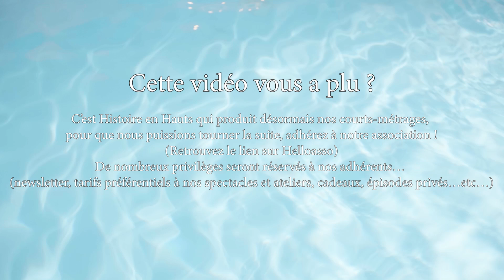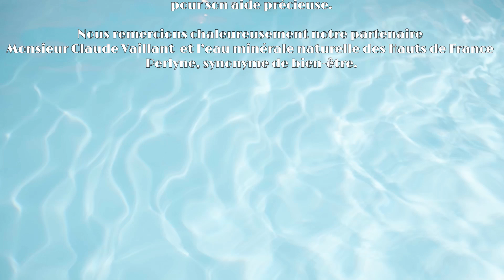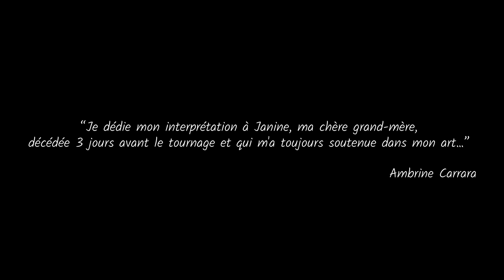L'Ondine vous a répondu !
Découvrez aussi les Flash Info avec les personnages inédits !